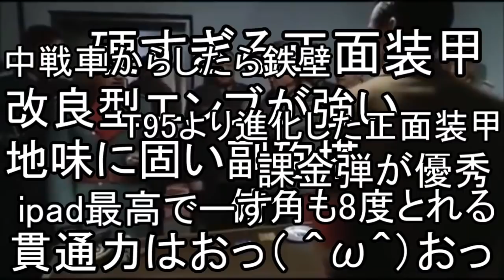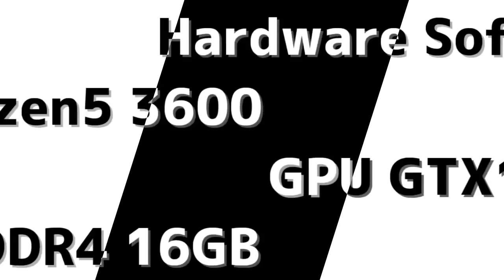【ゆっくり実況】二等兵のwot blitz! part161 T110E3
Super__Matilda[IJF]さん

・PC
RAM  16GB
HDD  250GB x 2
SSD  240GB

・PS4 Pro
CUH-7200　2TB

・マイク
SONY　ECM-PCV80U

Aviutl つんでれんこ